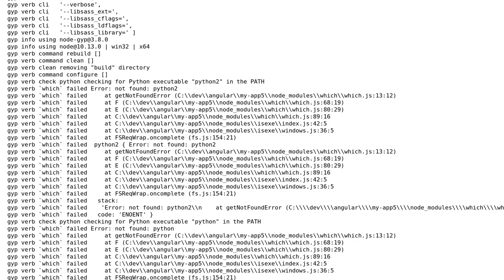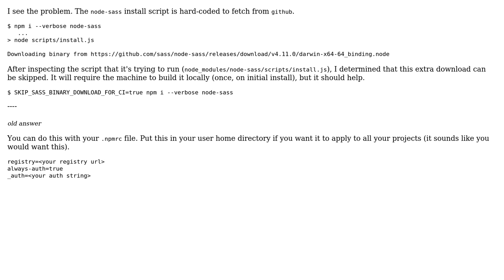Creating an Angular project in a corporate environment (no Internet)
With thanks & praise to God, and with thanks to the many people who have made this project possible! | Content (except music & images) licensed under CC BY-SA | Music | Images & others | With thanks to user Ian MacDonald user Charles Morin and the Stack Exchange Network Trademarks are property of their respective owners. You are responsible for your own actions.